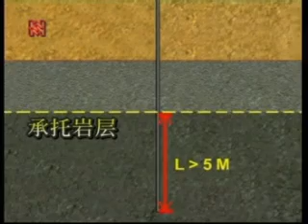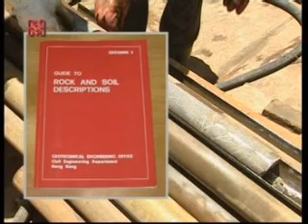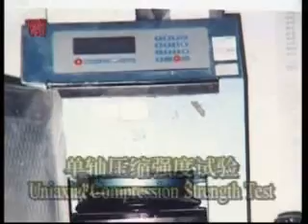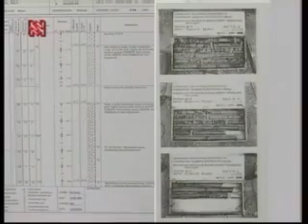【建築 土木 室內設計施工影片】 鑽孔灌注樁工程 29 2p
★Details建築施工CAD圖庫-建築設計-室內設計-景觀設計-台灣專業CAD建築設計圖庫
建築設計/室內設計圖/CAD圖塊/Details剖立面圖/國家建築室內裝潢設計CAD圖庫/設計公司建築事務所設計師必備Autocad圖庫
★建築室內設計CAD Details施工標準圖庫
★建築室內設計景觀CAD資源庫

★【Details建築CAD細部大樣圖庫】建築CAD Details、室內設計、景觀CAD Details圖紙

★建築室內設計AUTOCAD施工標準圖集